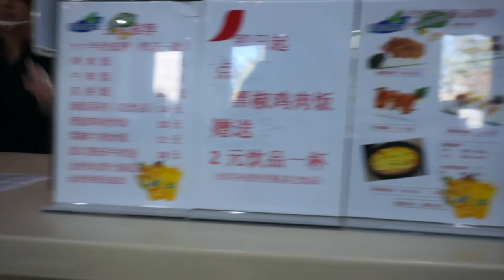A Day in Life at BJTU;UNIVERSITY/ARM workout!/Best MASS Gainer in China!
Hey guys finally i can be able to show guys how my daily life here at the university; what i really eat here in china! Arm work out you guys can try and most importantly how to make the Best MASS gainer for hard gainer!,more cool stuff still coming